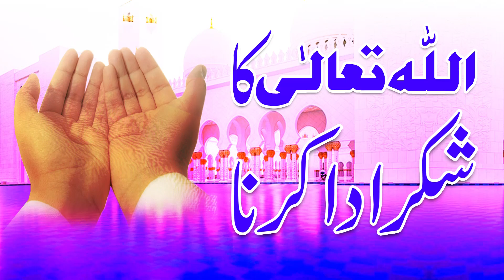Allah Ka Shukar Ada Karna | BY HAZRAT MAHBOOB SAEEN D.B.A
| By Hazrat MAHBOOB SAEEN D.B.A